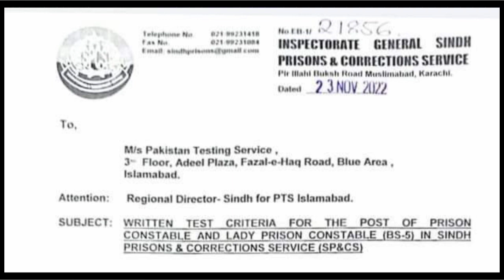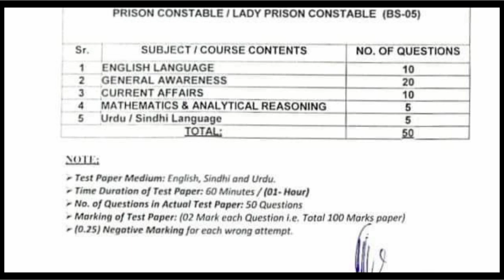sindh prisons constable written test syllabus | jail police written test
jail police me jin candidates ne apply kiya he un k.lye good news he k written test ka syllabus aagya he. jis se ap apni test ki tyari kr saky ge. is k elawa kitne sawalat hoge or total number kitne hoge. tamam tafseel is video me.